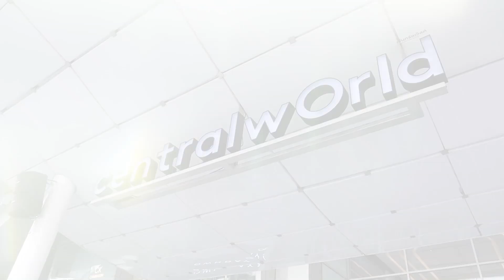ชวนเพื่อนช้อปเสื้อผ้าร้านโปรดตามโจทย์ที่กำหนดให้ แข่งไปด้วยช้อปไปด้วย?!(Gentlewoman)| Brinkkty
โหลๆๆๆทุกคนมาอีกแล้วจ้า พาช้อปที่ไม่ธรรมดาวันนี้ชวนเพื่อนซี้มาแข่งกันด้วย เราไม่เคยยอมกัน มาดูว่าใครจะเป็นที่ 1  ส่วนเสื้อผ้าใครอยากตามไปช้อปก็ตามนี้เลยจ้าา

โค้ดในคลิป (ไม่มีขั้นต่ำ) วันนี้ - 15 กันยา
ใช้โค้ดได้ที่
📍GENTLEWOMAN Stores สาขา Siam Square One/Silom Complex/Siam Center/CentralPlaza Pinklao/CentralWorld